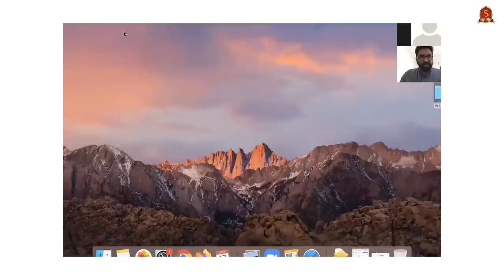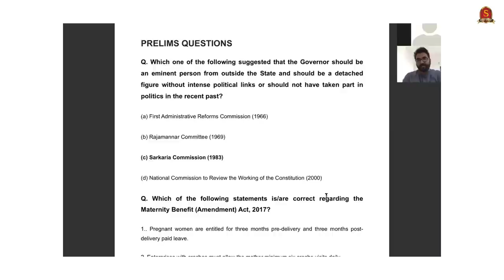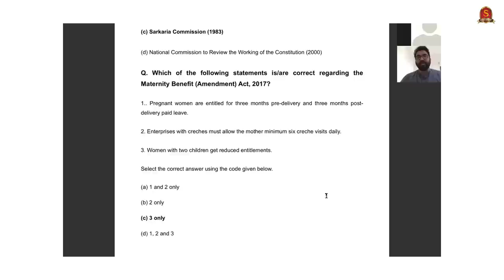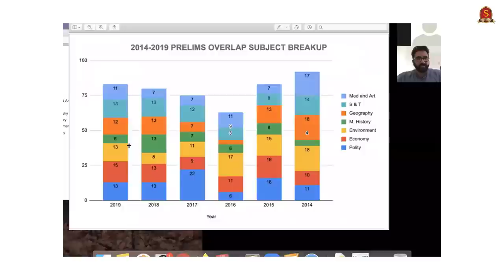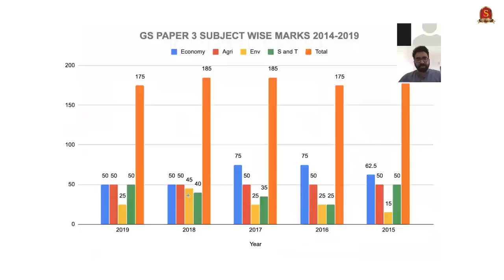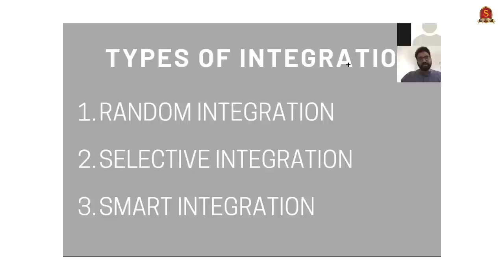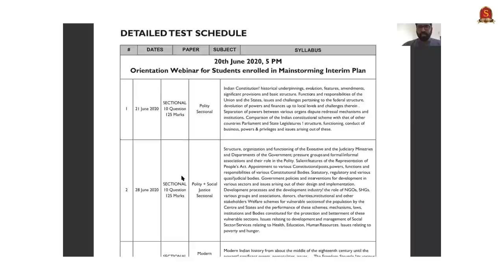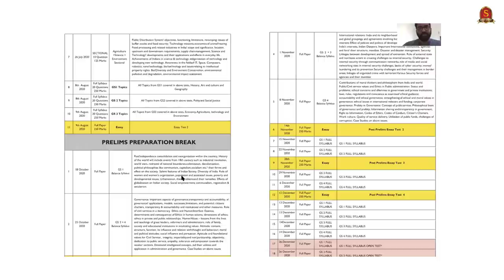Integrated Preparation in the next 100 days || UPSC CSE 2020 Prelims & Mains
In this video, Mr. Asif Anwar will guide the aspirants for the integrated preparation of Preliminary and Mains papers in the next 100 days for UPSC Civil Services Examination 2020.

Mr Asif Anwar is the Academic Head of Shankar IAS Academy's Delhi branch. He has been training UPSC aspirants since 2013. His mentoring has been key in improving students' ability to tackle subjective answers effectively during the Main examinations. His students include more than 700 rank holders including the top 10 scorers of the 2017 and 2018 CSE Examinations.